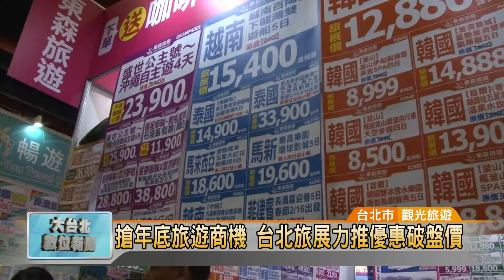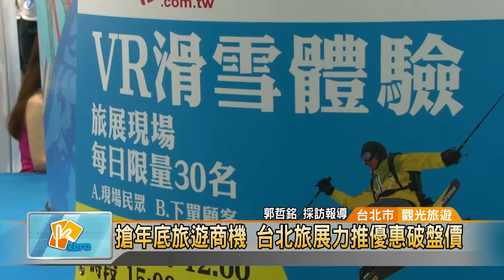20171030 搶年底旅遊商機 台北旅展力推優惠破盤價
搶年底旅遊商機 台北旅展力推優惠破盤價 (凱擘大台北數位新聞)

眾所矚目的台北國際旅遊展在世貿一館登場，各參展業者為了搶業績、吸引消費者目光，無不推出最好的優惠活動，就是希望能帶動買氣，在年底拉抬一波旅遊潮。
夏威夷女郎熱舞、泰國傳統木偶秀，以及火辣主持人的有獎徵答活動，為了吸引消費者目光，各家業者無不卯足全力，甚至喊出各大旅遊行程破盤價來搶業績。

下殺、下殺、再下殺，價格不只殺很大，更可說是殺到見骨。受到陸客來台人數大幅減少影響，各旅遊業者為了衝業績，幾乎都打出超低優惠價，而為了刺激買氣，就連一向價格「貴森森」的過年旺季，也有業者逆勢操作，推出超值的優惠行程，果然人氣滿檔。

撿便宜搶好康，幾乎已快成為台北旅展的最大特色，提醒民眾在選購商品時，還是要貨比三家、看清楚問明白，才能避免後續不必要的糾紛，順利出遊、享受假期。

郭哲銘 採訪報導 (信義區/觀光旅遊)